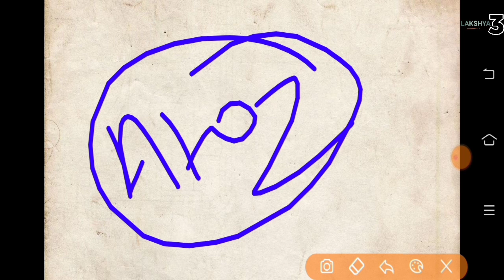4 August| Punjab: Rajrif Center 🇮🇳Indian Army Relation Rally Bharti 2021 | Review ;